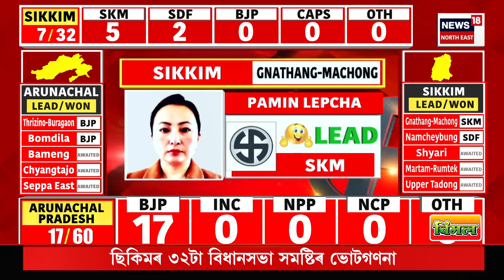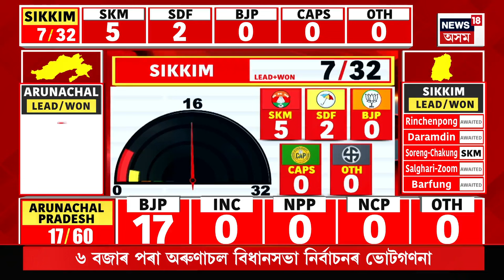Assembly Election Result 2024 | অৰুণাচল প্ৰদেশ আৰু চিকিমৰ বিধানসভা নিৰ্বাচনৰ ভোট গণনা আৰম্ভ